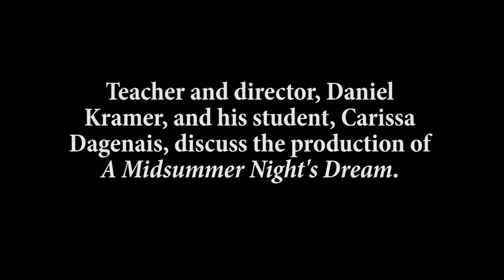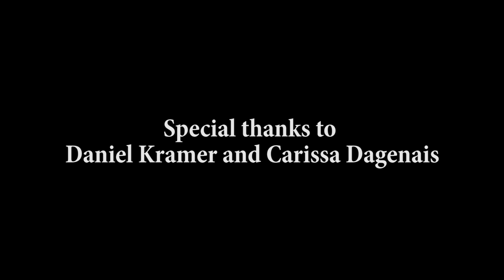Paradise City Press: A Midsummer Night's Dream at Smith College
Smith College's Department of Theatre will perform "A Midsummer Night's Dream" on December 5--8.